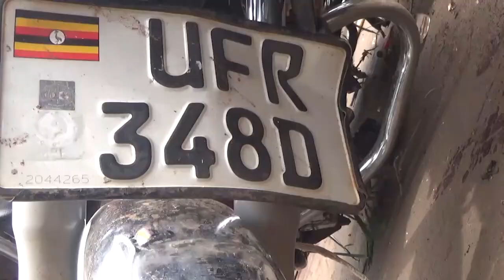FUSO ETOMEDDE PIKI PIKI 5 E MASANAFU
MOTOKA ZA BAKUNGU ZIBIZADDE